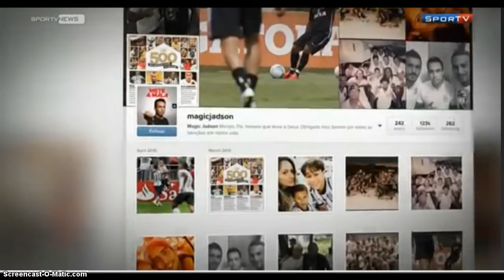CORINTHIANS TREINO ESCALADO